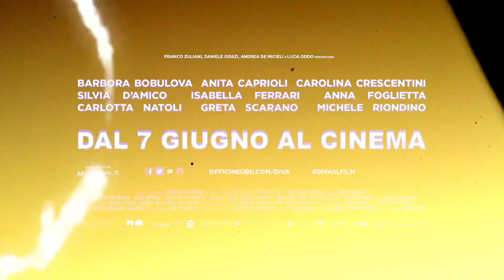DIVA! - clip - Valentina e Audrey - dal 7 giugno al cinema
DIVA! - Un film di Francesco Patierno

con Barbora Bobulova, Anita Caprioli, Carolina Crescentini
Silvia d’Amico Isabella Ferrari, Anna Foglietta, Carlotta Natoli
Greta Scarano e con la partecipazione di Michele Riondino

Dal 7 giugno al cinema

Otto grandi attrici ripercorrono la vita di Valentina Cortese interpretando le sue stesse parole tratte dall’autobiografia “Quanti sono i domani passati”, pubblicata in occasione dei suoi 90 anni. Un viaggio attraverso i suoi ricordi e le sue interpretazioni. Un’analisi pensata per lasciare un segno indelebile sul suo stile, sul cinema e sul costume delle varie epoche che ha rappresentato.